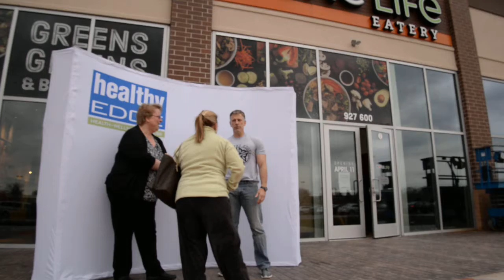Lisa Hoover talks with Healthy Edge about CoreLife Eatery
You'd have to be from Port Byron or Weedsport to understand.